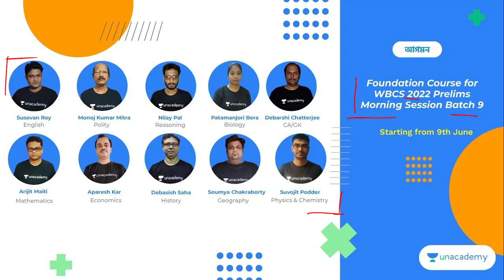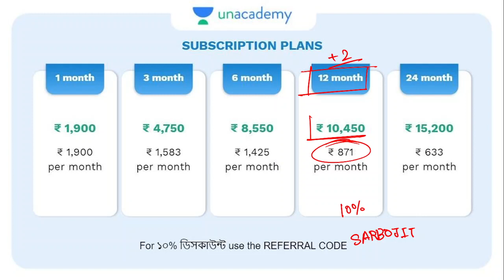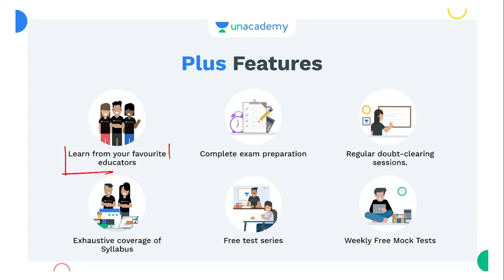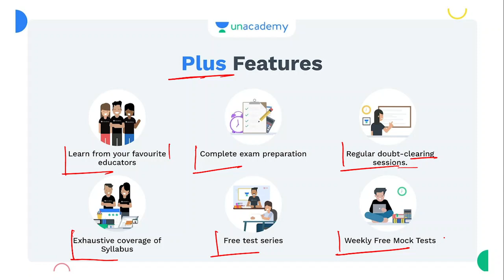ফ্রি মক টেস্ট | Free Mock Test on Unacademy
*Please make YT videos on this slide from tomorrow onwards*

👉মিশন WBCS:  Crash Course on History, Geography & Polity through Important MCQ